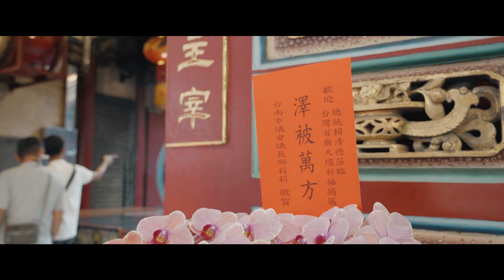臺灣首廟天壇【天公廟】甲辰年總統賴清德贈匾「澤被萬方」揭匾儀式完整影片